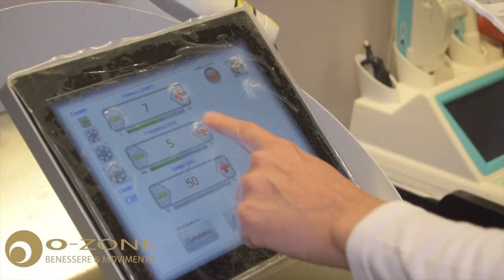Epilazione Diodo Laser Milano Trezzano Sul Naviglio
Epilazione Dio Laser a milano. Epilazione Definitiva Progressiva.